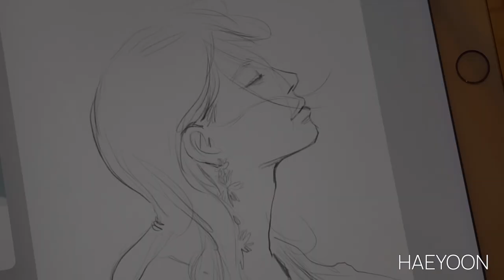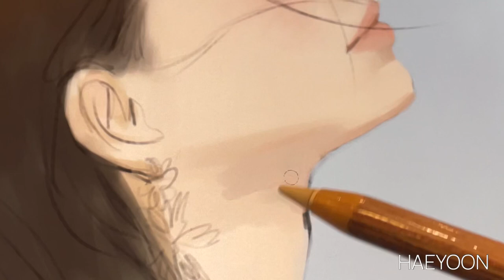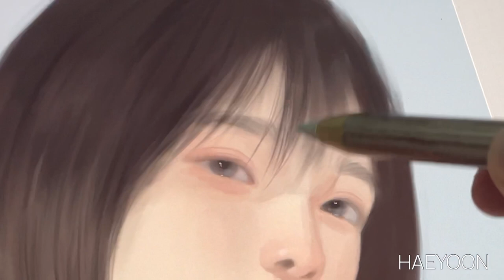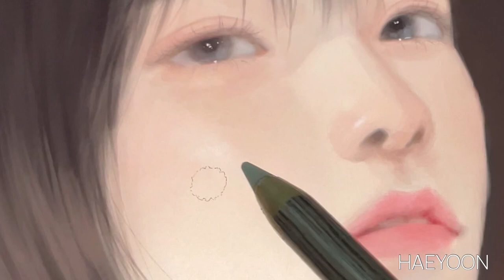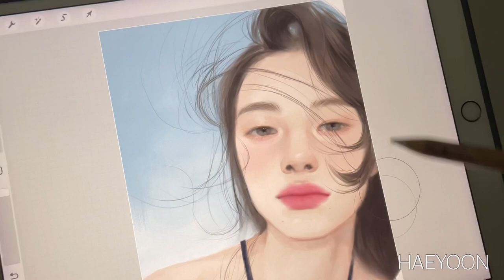아이패드 그림 모음집📓 (feat.프로크리에이트)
🤍타임라인

1 0:00

2 1:43

3 3:03

4 4:22

🤍브러쉬

🤍Brush

🤍사용 제품

• 아이패드
 : 에어3 64GB 10.5인치, 1세대 펜슬

• 아이패드 케이스
 : 오펜트

Program
: procreate

iPad
 : Air3 64GB 10.5-inch, 1st generation pencil

• iPad case
 : Apent

artlist